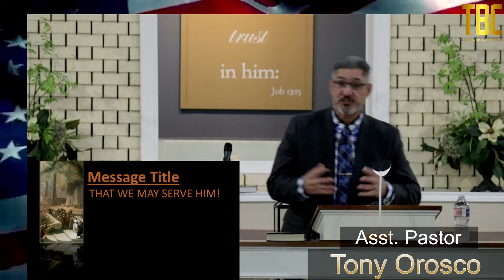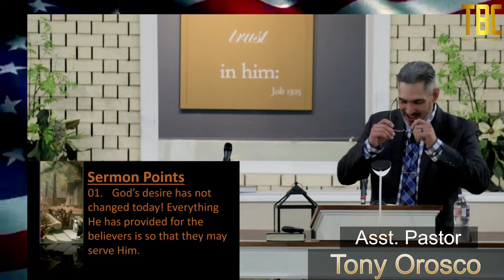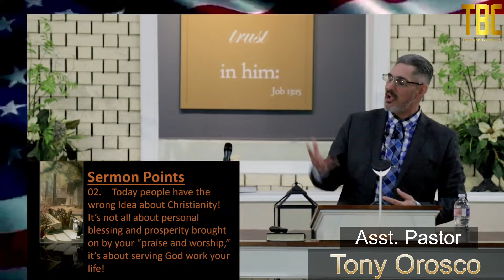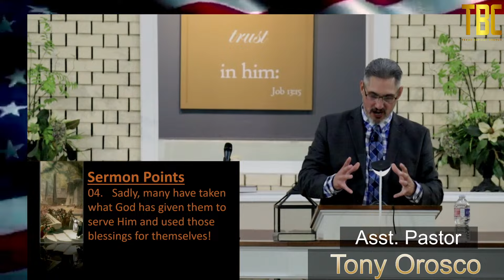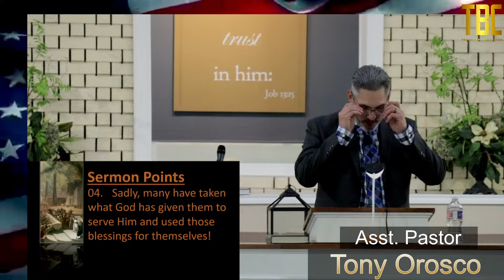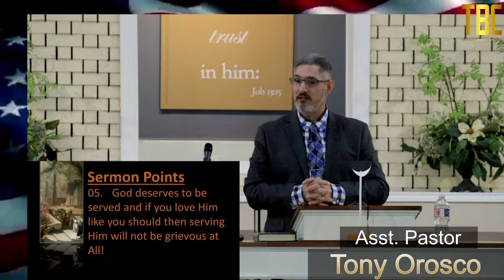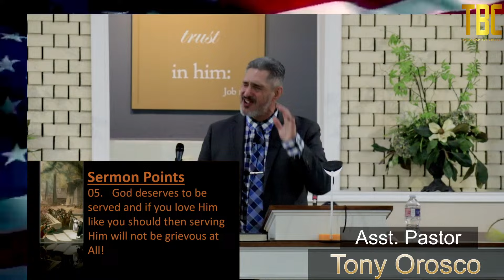20240310 PM - THAT WE MAY SERVE HIM